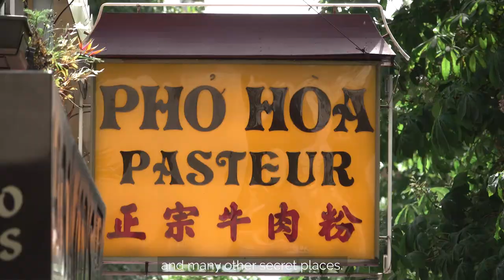Jean Marc : L’ Ami français de Paris 13e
Qui n’a jamais rêvé d’avoir un « ami » dans chaque ville de France ? Grâce aux "Amis français", vous découvrez un quartier, des bons plans, une Histoire, et tous les secrets que vous ne trouverez pas dans les guides, dans la bonne humeur et l’authenticité.

Nos "Amis français" sont les ambassadeurs de leur ville et vous livrent un avant-goût vidéo, une « mise en bouche » comme on dit en Français, de la visite et du parcours qu’ils vous proposent

Pour les contacter RDV sur le site : commedesfrancais.com

Le quartier Chinois du 13ème arrondissement est souvent boudé par les touristes, pourtant Jean-Marc, un natif des tours de Choisy, va vous transmettre sa passion pour ce lieu emblématique du Paris des Séventies. De la Pagode cachée aux tours de la dalle des Olympiades, dépaysez-vous au cœur de ce Paris étonnant, loin des cartes postales habituelles.